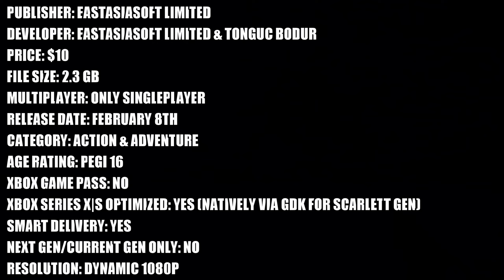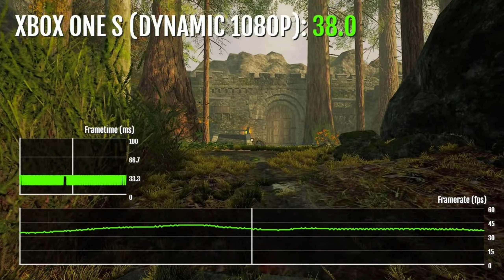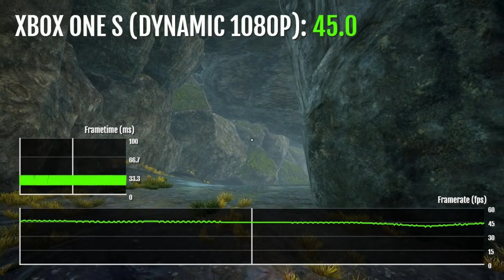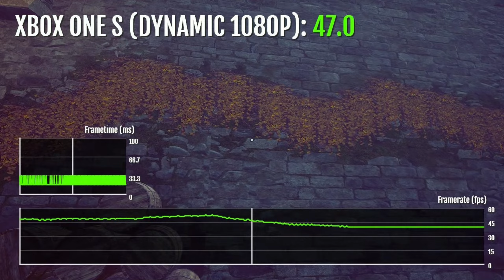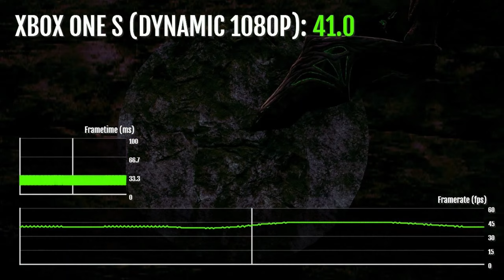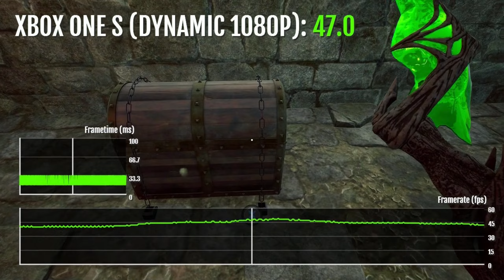The Redress Of Mira - Xbox One Gameplay + FPS Test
The Redress of Mira Xbox One S gameplay.

With a variety of gameplay mechanics, venture through Mira's fantasy world filled with atmosphere and adventure, and pursue her inner peace. What is the resolution, graphics & loading like?

The FPS/framerate performance test should be accurate.